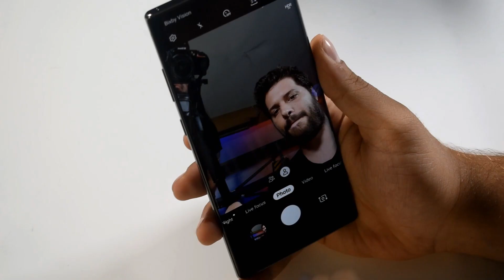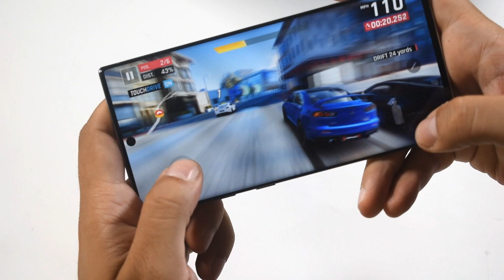Unboxing Samsung Galaxy Note 10+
Ανοίγουμε την ναυαρχίδα των ναυαρχίδων της Samsung!